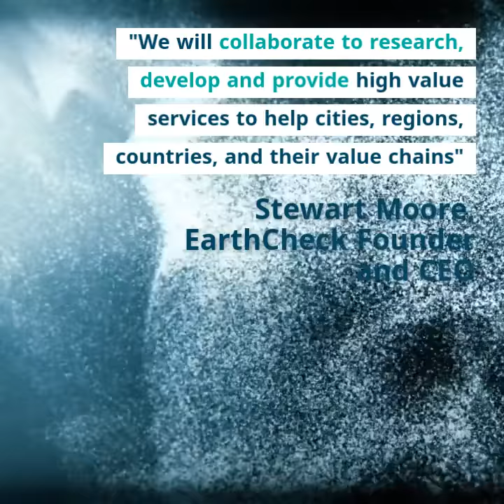Partnership Announcement: EarthCheck and the GDS-Index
December 6th 2019. At the Global Sustainable Tourism Council Conference, the Global Destination Sustainability Index (GDS-Index) and EarthCheck sign an alliance to develop and launch specialised certification and services for business tourism, event and meeting cities.